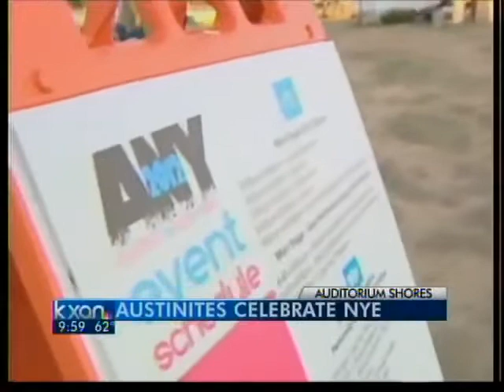KXAN-ANy party under way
Austinites are choosing to celebrate 2012 in a non alcoholic way at Auditorium shores.